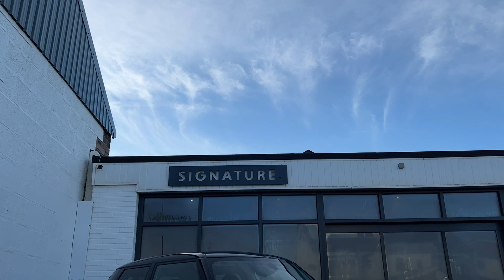2016 MINI Hatch 1.5 Cooper 5 Door (Chili II Pack)